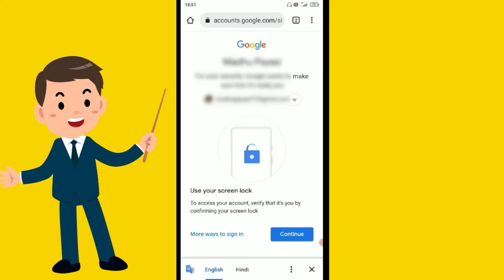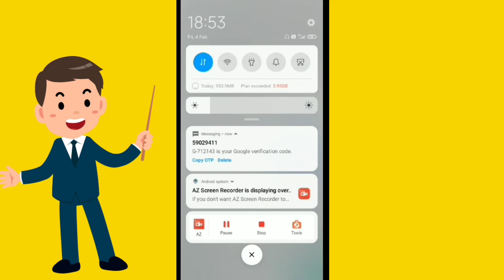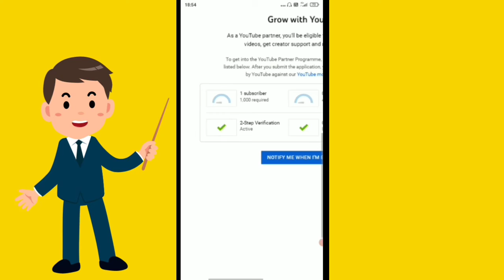2 step verification kaise kare | two step verification youtube | 2 step verification in 2022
Video title:-2 step verification kaise kare | two step verification youtube | 2 step verification in 2022

About video - hii gayz aaj mai batau ga ki 2022 me 2 step verification kaise kiya jata hai I hope aap ko video pasand aai hogi 🙏

SETUBE  TECH :- This channel is all about tech  and help all category channal.

Hastags